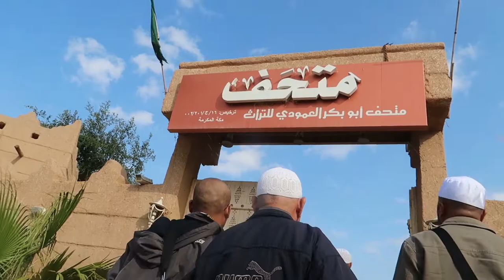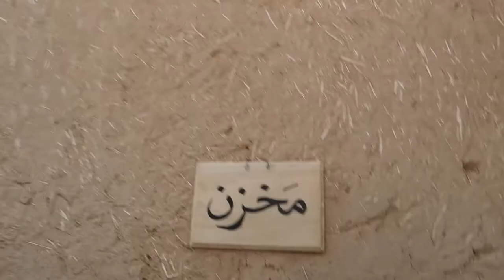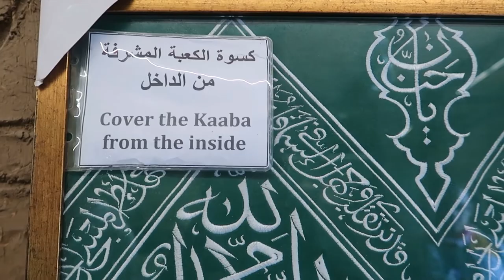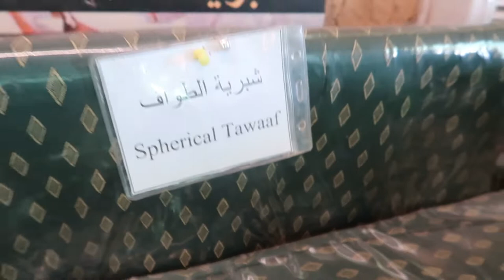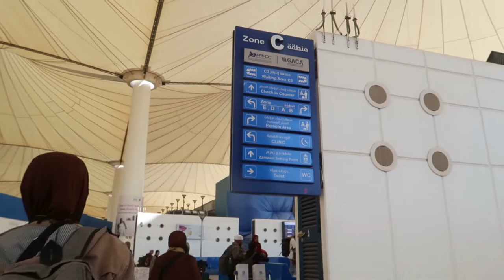UMROH bersama IKA Travel | 29 Januari 2020 | Mekah | Madinah | Tour Travel